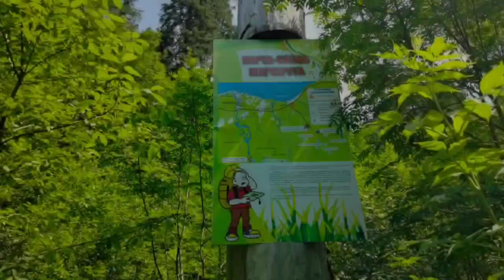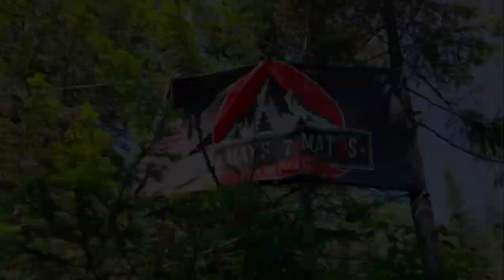Отдых на Байкале летом.